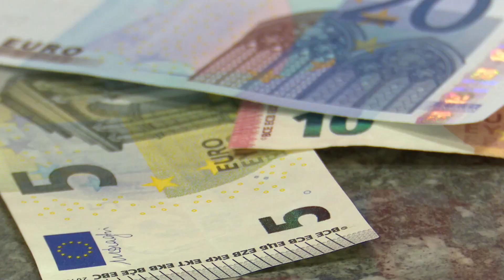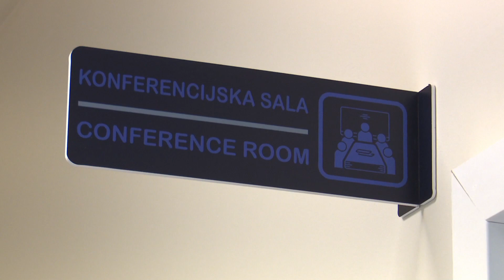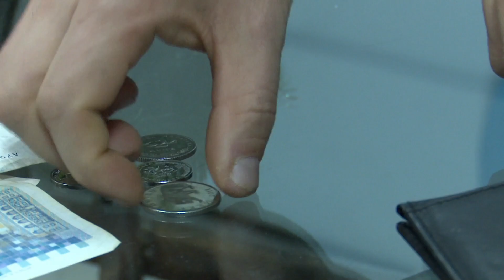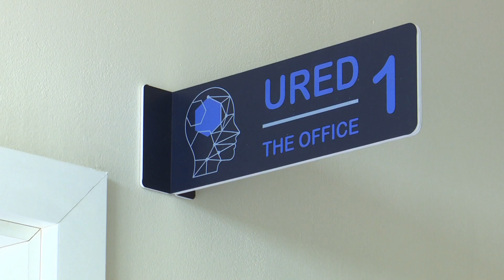SBTV - SB INFO - KAKO INFLACIJA UTJEČE NA PLAĆE? - 30.07.2022.